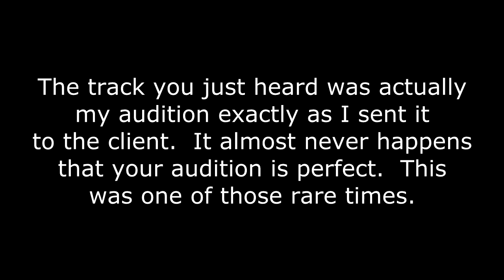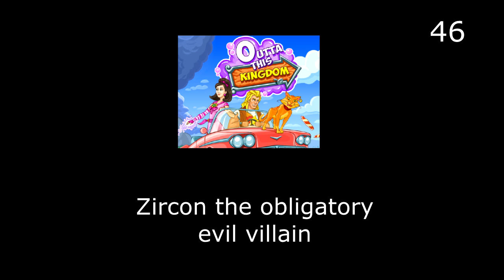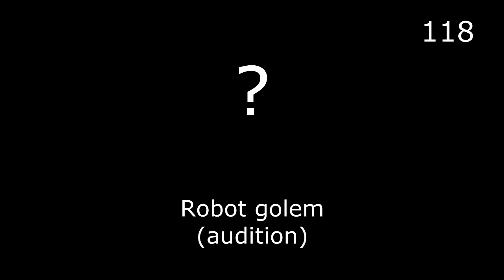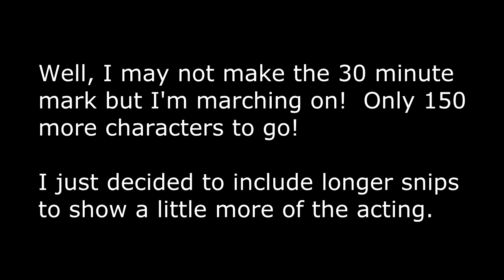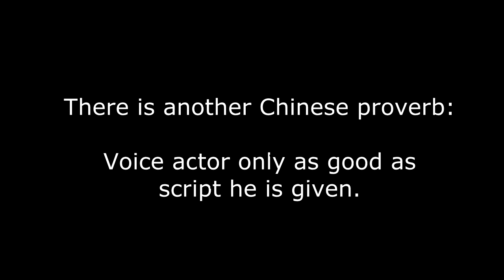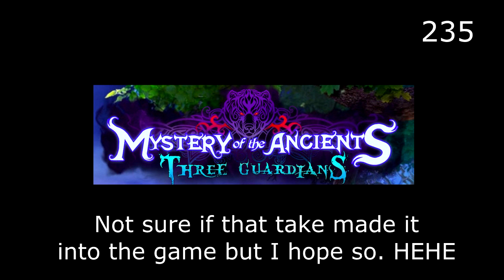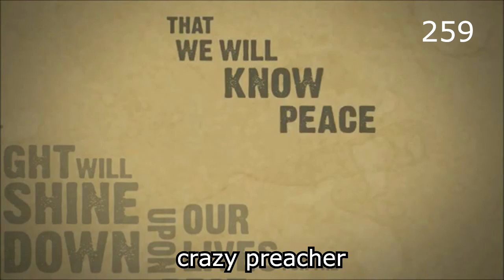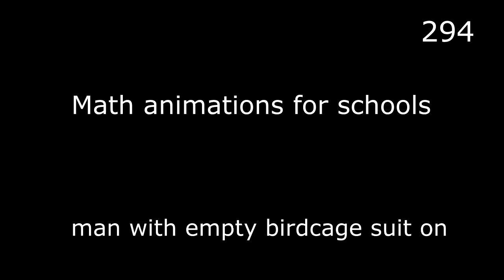300 Character Voices in 30 minutes! (okay, it took longer but I tried!)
Some info you may find interesting.

First, this video is not a showcase of various voices I can do.  It is really a showcase of the stuff I have actually been hired for since 2008.  There's a nice range but it doesn't have all of the accents and all of the emotes for action games (fight sounds, grunts, screams, etc) that would be in there if it WERE a vid designed to showcase what I could do.

I started doing voice over/acting in early 2008 after being laid off work in late 2007 and my tiny flower has continued to grow.  Never had any voice lessons or acting lessons.  That stuff wasn't available where I lived.  However, I am now listed in the top 100 of all time favorite voice talent on voices.com which kind of surprised me because there is about 2500 male voice actors on there so I'm in the top 5%. Not bad for getting laid off work doing QA for Hilton Hotels in 2007 with one week notice and signing up on basically a whim and a prayer.

I'd say 99 % of everything you hear in this video was created by me (the voices AND special effects you hear are the sounds that I actually created in my home studio and sent to the clients except for a tiny few that were further processed, mostly pitched down a little as in the  solitaire wizard character and the train conductor in Haunted Train.  All the dragons, monsters and special effects were created by me.  I even wrote a lot of the background music you hear.)   Some of the voices are dry and some have reverb and SFX and music.  Many of these I actually created the music/sfx/reverb just for this vid so the voice wouldn't be so out of context.  A few examples are: Father De La Cruz in the Fantasy Kommander 3 section, Professor Ballard, Father Sergio from Twisted Lands 3, the Star Trek ones but I snagged the actual game theme and some sfx for those but for example, the Captain Jurlek clip sounds as if it's from a movie or cut scene.  I added reverb and the sfx and music (which I played on that one, by the way) so that it would sound like it really would in the game or a movie.   I did that to many of these clips to make the voices sound like they had a little home to live in. :)

Speaking of music, the intro music at the vid start is a piece I wrote years ago called "Into The Dawn".  It's probably one of my favorite tunes and my best composition.  That was before I sold most of my equipment to stay alive.  I may need to do a whole video of that song with some fantasy pics.

I worked crap jobs like everyone else since I was 16.  Thirty years of waste (if I may be so candid).  But, I will just call it paying my dues.  Hard to believe now that I sat in a chair doing telemarketing for two years at $6.50/hr and all the time I was longing to do creative things.  I still have reams of paper where I wrote out the script and some code for an adventure game while spending most of my time waiting fot the next outbound call to connect to my phone.  So, my upbringing and locale conspired against me.  It's all good (now). :)

I've had some traumatic times in my life (2000 wasn't good and 2007 was a VERY bad year for me but the layoff may be, in hindsight, the best thing that could have happened) but it takes a dark cloud to see a silver lining and hopefully, this little flower can continue to grow.  Some may think this video a little too self-indulgent but I thought it was time to do a little horn tooting and let my subs know what I've been up to besides YT vids!

Thanks to those who helped me along such as Lani Minella (who has voiced characters in AT LEAST more than 500 computer games not to mention the other stuff like animations and commercials, etc).  Thanks, also, to all of my clients.  Without them hiring me and trusting me, where would I be?

Thanks for reading/listening/watching!

And no, I can't get you into the voice over industry. :)  My advice: pay your $200, sign up on a website, and start auditioning.  If you're good, have a noise-free and echo-free audio, are willing to do 100 auditions to land ONE job, you may make it.  Good luck at any rate!

TS